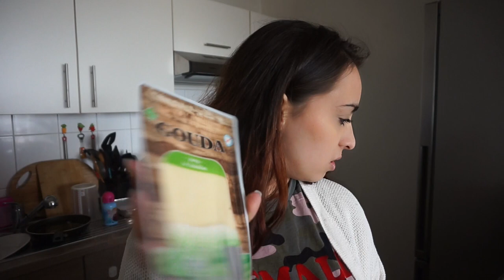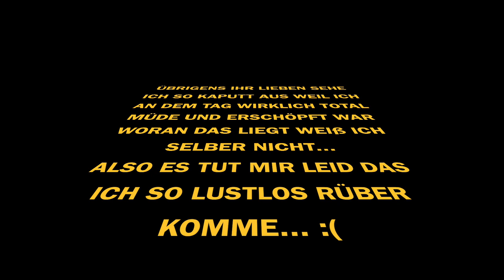FOOD HAUL l WOCHENEINKAUF l WOCHENEINKAUF FÜR 3 l FAMILIE SAID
HEUTE ZEIGE ICH EUCH UNSEREN WOCHENEINKAUF. FINDET IHR UNSER EINKAUF IST GESUND ODER EHER UNGESUND ? ICH FINDE ES PERFEKT SO :D

* BEARBEITUNGSPROGRAMM : IMOVIE

Packstation :

Emel Said
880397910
Packstation 129
51103 Köln